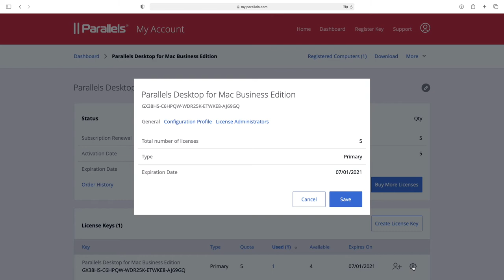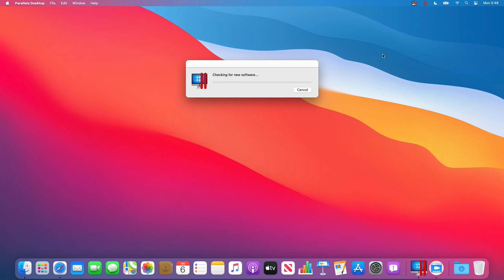Parallels Desktop für Mac Business Edition – Upgrade in „Parallels Mein Account“ aktivieren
Parallels Desktop für Mac Business Edition ist eine unkomplizierte und leistungsstarke Lösung, die für Geschäfts- und Lernumgebungen optimiert wurde, um Windows-Programme auf einem Mac auszuführen. Testen Sie es jetzt kostenlos

Dieses Video zeigt, wie IT-Administratoren für Benutzer automatische Upgrades auf die aktuelle Version von Parallels Desktop aktivieren können.